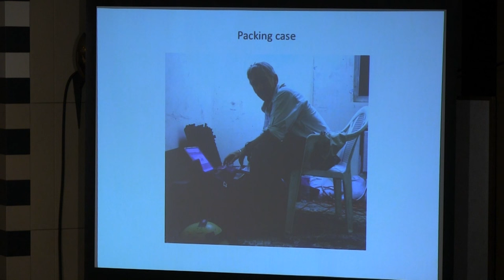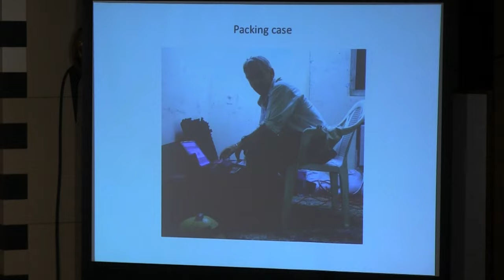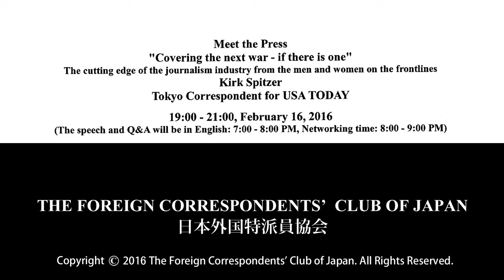Kirk Spitzer: "Covering the next war - if there is one" (February 16 in 2016)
Kirk Spitzer: Tokyo Correspondent for USA TODAY